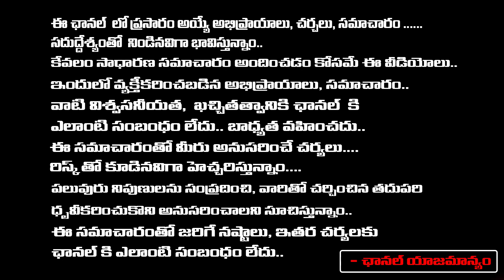చంద్రబాబుకు షాకిచ్చిన సీబీఐ స్కిల్ కేసులో విచారణ |Skill Development Scam Over To CBI? | Daamu Balaji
చంద్రబాబుకు షాకిచ్చిన సీబీఐ స్కిల్ కేసులో విచారణ |Skill Development Scam Over To CBI? | Daamu Balaji Diaries